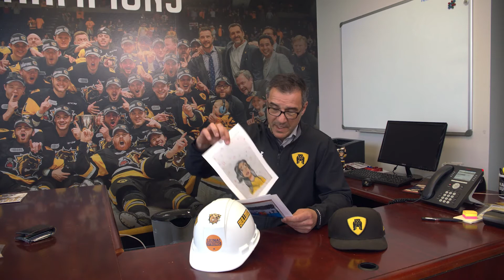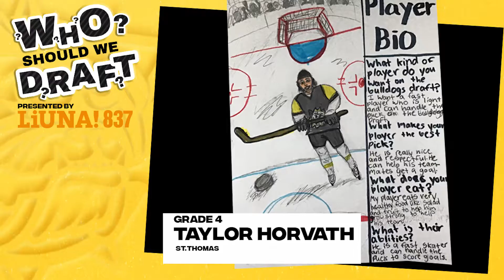Who Should We Draft Contest Winners.